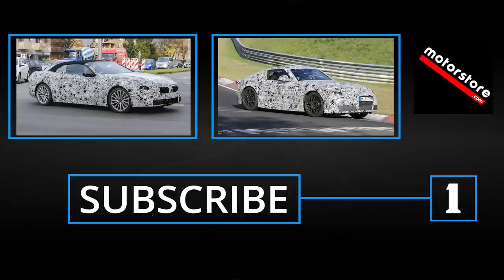Mercedes Benz AMG G63 spy video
For more on the Mercedes-Benz AMG G63 news and reviews